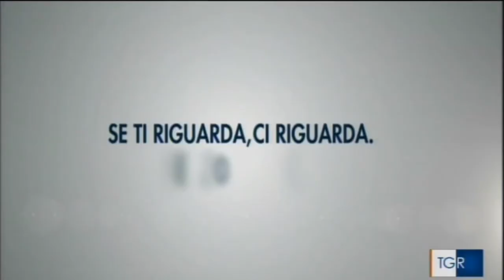Anna Gulak's Exhibition at Leonardo Da Vinci Airport Roma 2015 - 2016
"Rome - An exhibition opened this week at Rome’s Leonardo da Vinci Airport of paintings and sculptures of Saint Pope John Paul II created by the Polish artist Anna Gulak. The event was inaugurated in the presence of Cardinal Agostino Vallini and the vice president of the Opera Roman pilgrimage, Monsignor Liberio Andreatta.

  Vito Riggio, the president of ENAC (Italian Civil Aviation Authority) and the CEO of Airports of Rome, Lorenzo Lo Presti were also present on the opening of the display Tuesday.

  The exhibition titled "Faces of John Paul II" is organized by Aeroporti di Roma in partnership with the Opera Romana Pellegrinaggi and the patronage of the Pontifical Council for Culture and the Vicariate of Rome. The display includes paintings and sculpture showing close-ups of Pope Wojtyla in moments of great elation but also of suffering.

  "At this historic moment in which many see the darkness, we need a spark that leads us to the fullness of faith," stressed the Cardinal. "This exhibition aims to signify the passage of St. John Paul II among the people travelling. It is a metaphor for the modern world where Pope has yet a message for pilgrims, a message of faith which is truly needed in these times, " added Vallini.

  Anna Gulak is an artist from Poland who in 2003 executed the papal medal dedicated to the 100th pilgrimage in the  25th jubilee of the pontificate of John Paul II and in 2011 she made a papal medal for Benedict XVI.

  "I was inspired by John Paul II many years ago. He is a saint full of charisma and talent, an example for all Christians, the propagator of God's mercy," said the artist.

  "By realizing this exhibition we wanted to send a message of love and mercy of John Paul II carried out by Pope Francis. We hope that what we are about to experience is a time of peace and serenity for all. The airport of the capital is the first Italian place visited by pilgrims and the door of the Jubilee. We want to put the focus of the quality of time that travelers spend at the airport, " said Lo Presti."